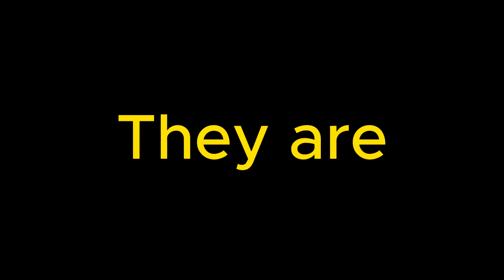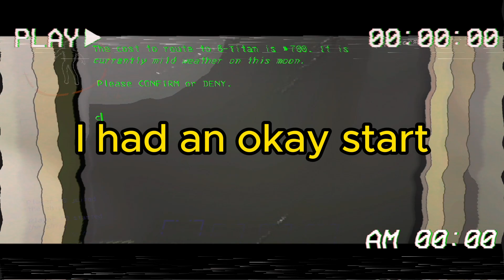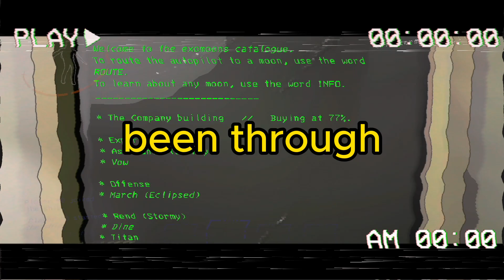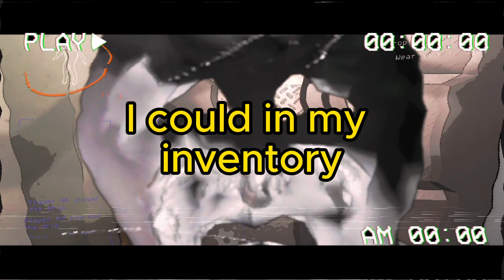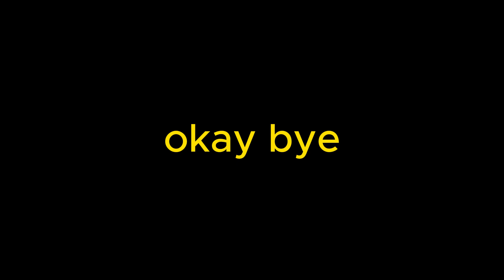Solo Company | The Big Blunder | Part 3/3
You there! Welcome to episode 3/3! I messed up the upload. But we're back!
Come along for the journey as I figure the game out and as a hint for a future video: Speed run.